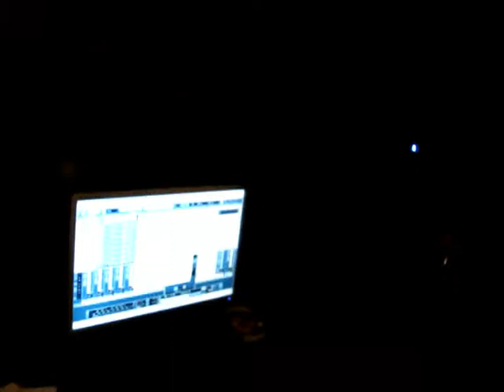Drums recording ***Part 2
Lechosław Palczak
A short video of the former studio (Remix 1)